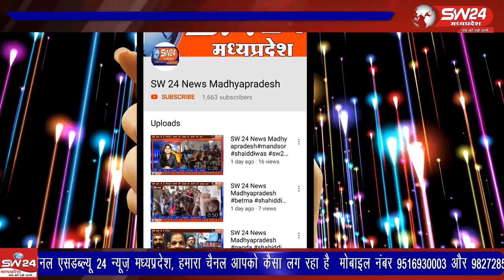indore- इंदौर में भी सोमवार से दूसरे चरण के वैक्सीनेशन का काम शुरू हुआ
इंदौर में भी सोमवार से दूसरे चरण के वैक्सीनेशन का काम शुरू हुआ, वेक्सीनेशन का काम सुबह 9 बजे शुरू होना था लेकिन ऑनलाइन पोर्टल में खराबी के कारण देरी हुई। इंदौर से ब्यूरो राकेश सच्चर के साथ सतीश शर्मा की रिपोर्ट